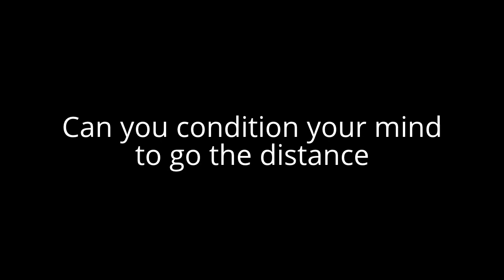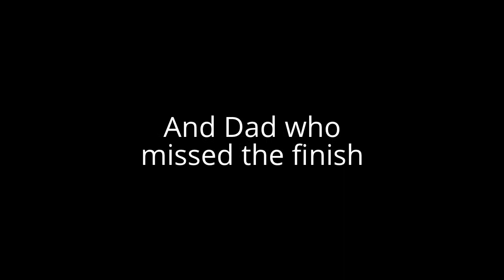Rob's Howarth Hobble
The Howarth Hobble is a 33 mile race across Moorland. Not for the faint of heart